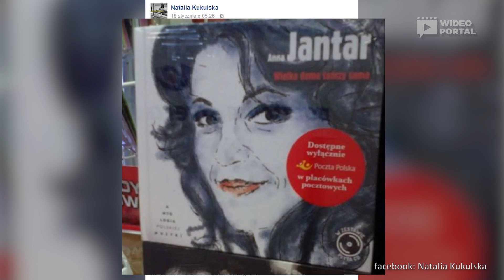Natalia Kukulska o aferze związanej z płytą jej mamy: To gangsterka! | Wideoportal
Natalia Kukulska jest oburzona tym, co wyrabia się z dorobkiem twórczym Anny Jantar. Znów pojawiła się płyta, o której nie wiedziała. Jakie kroki podejmie?

TOP 20